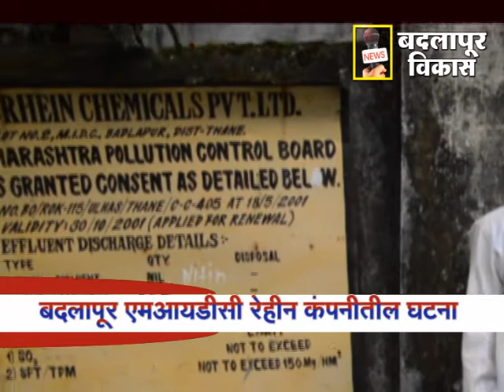BADLAPUR VIKAS MARATHI NEWS 3 SEPTEMBER 2013